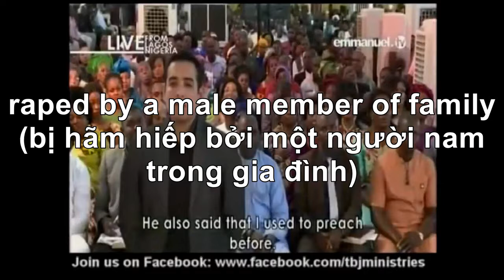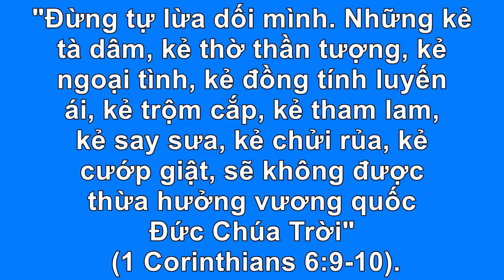Tà Ma Đồng Tình Luyến Ái Tà Linh Nam Bê Đê